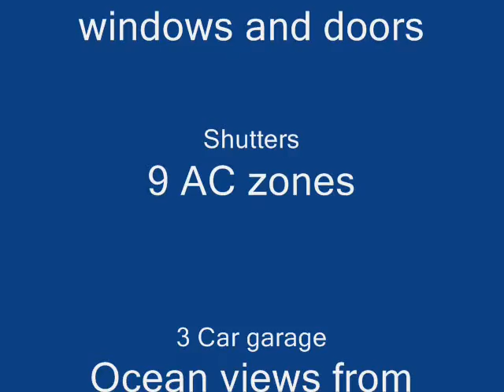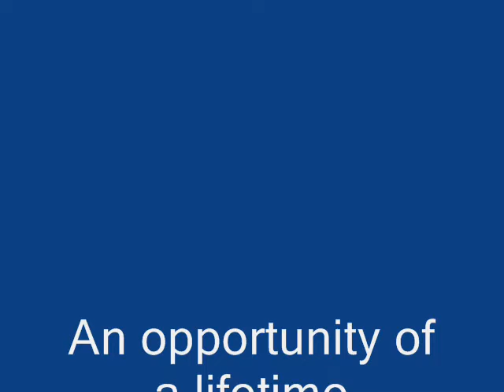Beachfront Mansion for sale On Jupiter Island. Call Anton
Gorgeous ocean views from every room in this beachfront home. A large deep water dock on the intracoastal with always blue water for your large yacht and much more.
Jupiter island is the most upscale area for real estate in all of Florida. Tycoons and celebrities like Tiger Woods, Alan Jackson, Celine Dion, Olivia Newton-John, Greg Norman and many more call this small island their home. Stunning views, lots of privacy and a perfect location on the southern tip of the island make this the perfect home you so deserve. Your wife will love you forever.
Jupiter Island is just north of Jupiter Florida. Great homes and real estate for sale. Mostly waterfront homes and beachfront homes.
Old Cypress Pointe is a small gated waterfront enclave In Jupiter Tequesta, next to Jonathan Dickinson State Park and just minutes to the Jupiter Inlet and Atlantic Ocean.
Old Cypress Pointe is across the river from the Islands of Jupiter, just minutes to the sandbar and Atlantic Ocean by boat and  just minutes in the other direction by paddleboard or kayak to the vast area of Jonathan Dickinson State Park  where you can explore new places for days at a time. The neighborhood is rich in wild life with deer, Owls, egrets and many wading birds. A paradise for outdoors lovers and perfect relaxing retreat for busy executives. Once you are on your way home on Island drive you feel the calming effect of  nature soothing your body and mind.
The location is perfect, just two miles down Tequesta Drive to shopping, restaurants, entertainment and beach or a few minutes down Island Drive to the interstate I-95 and Turnpike. Tequesta is a village with a small town feel, part in Palm Beach County, part in Martin County. Old Cypress Pointe, located in Martin County where taxes are lower,  has five direct waterfront homes with private docks and preserves, and 8 non waterfront homes which  have one private dock for water access by boat and for fishing, or just to launch your kayak or paddleboard to explore nature on the calm waters of the Loxahatchee River.
The homes range from 3000 square feet to nearly 7000 square feet of living space, have a modern design with clean lines, chefs kitchen with Viking gas range, open living areas and all possible upgrades. Large outdoor areas with summer kitchens, pools and lots of privacy. The developer inspired by many years living in Europe, has created a new fresh design of easy living in a luxury environment.